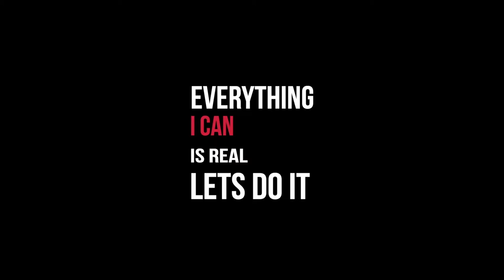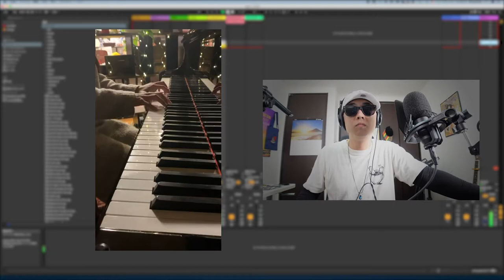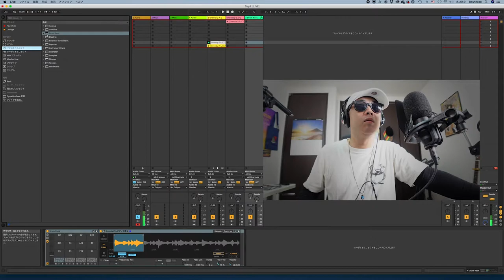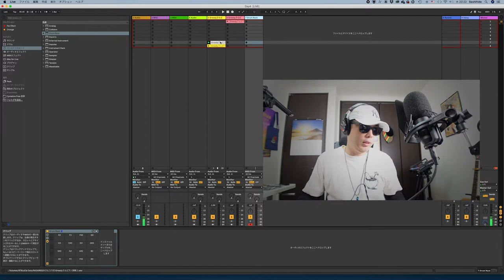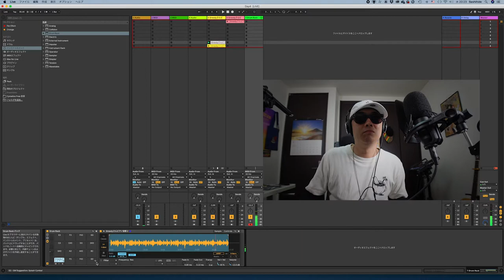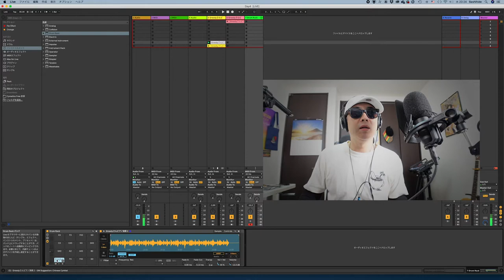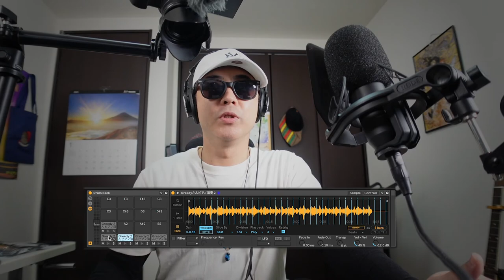Piano奏者BadGreedyさんとのコラボDay4ドラムパターン作り（前半）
Piano奏者Bad GreedyさんとのコラボDay4  です。今回は
ドラムパターンを作っていく前半です。AbletonのDrumRackについて
説明しています！DTM初級編って感じです。気楽にご視聴ください😆